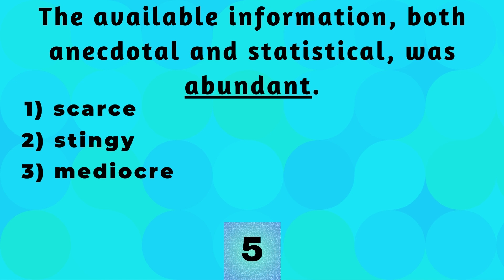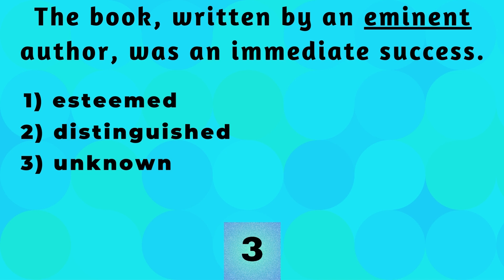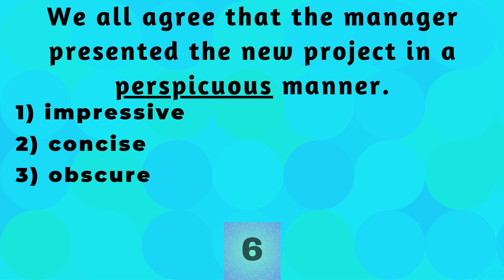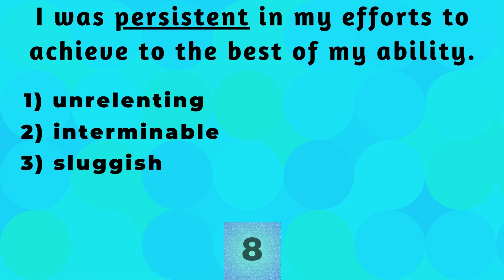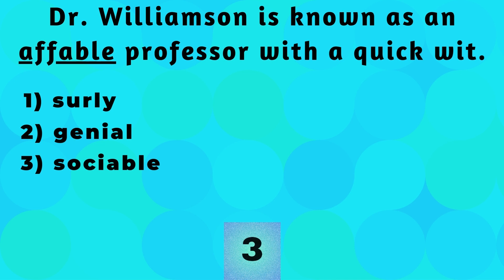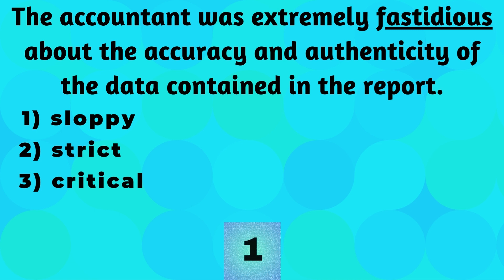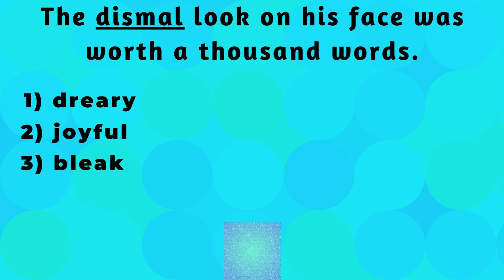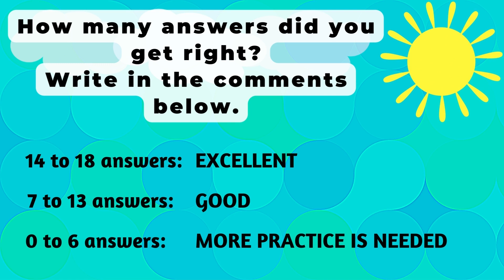ENGLISH VOCABULARY QUIZ | ANTONYMS | ADVANCED LEVEL | C1 / C2 | Sunny English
Take this English vocabulary quiz for the advanced level (C1 / C2) and see how many answers you can get right.
Antonyms are words that have opposite meanings. Understanding how to use antonyms can boost your vocabulary.
This English quiz will help you improve your English skills. Your task is to replace the underlined words with their opposites.
You can repeat this test as many times as you want, until you get every answer right.